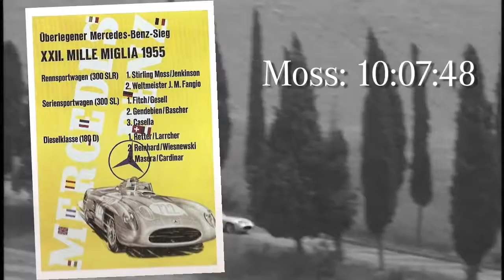Reflecting on the 1955 Mille Miglia Mercedes Benz